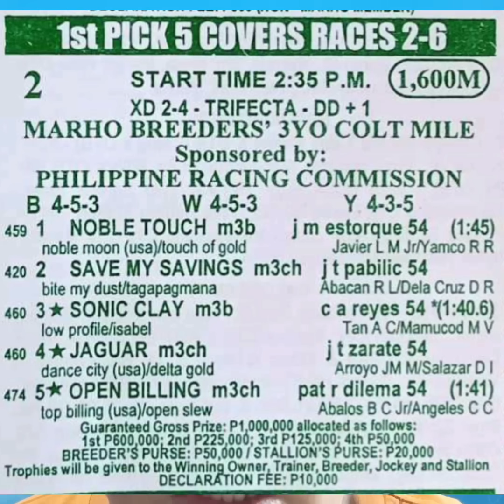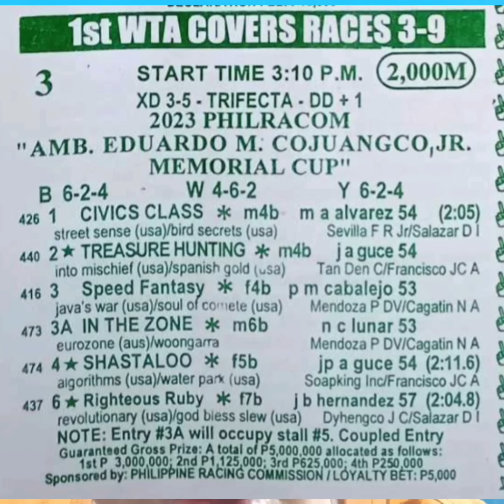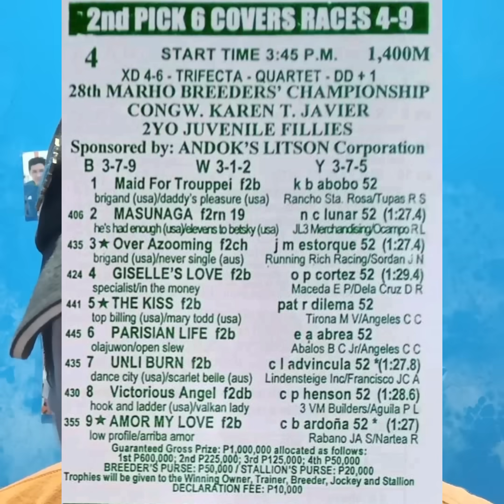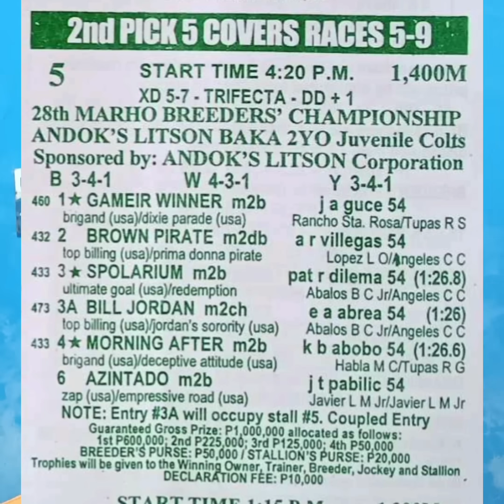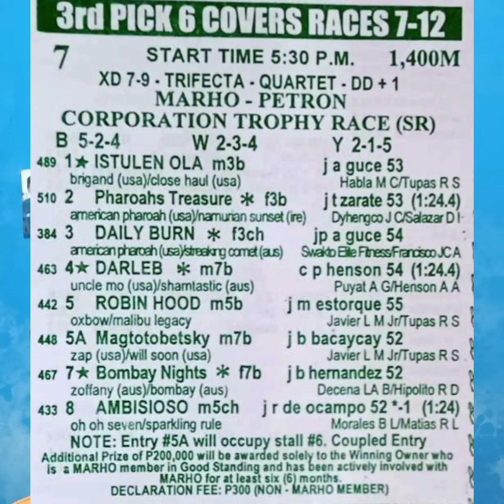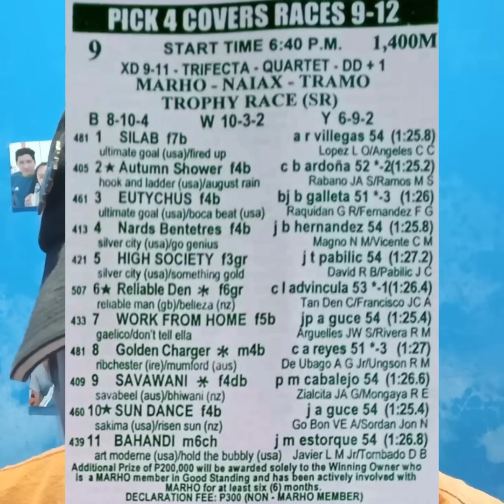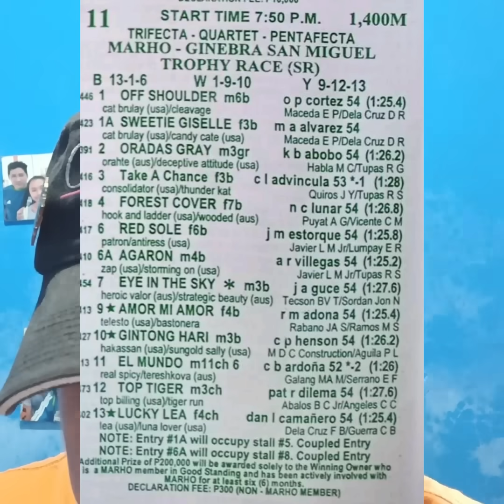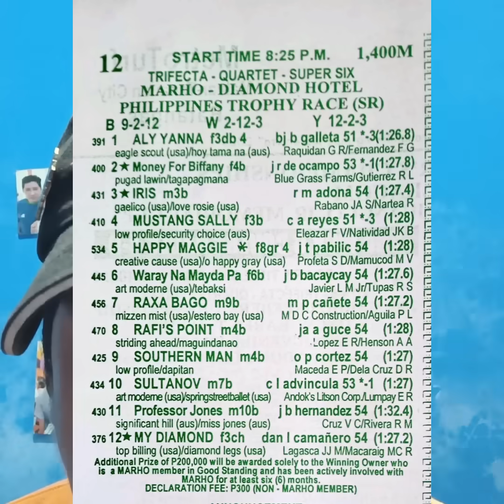MMTCI KARERA TIPS & ANALYSIS ni ATO BUDOY 2.0 NOVEMBER 19,2023 Start time 2:00 PM ( SUNDAY )